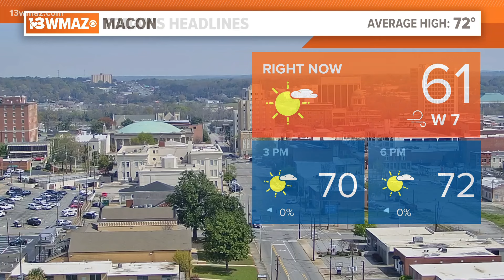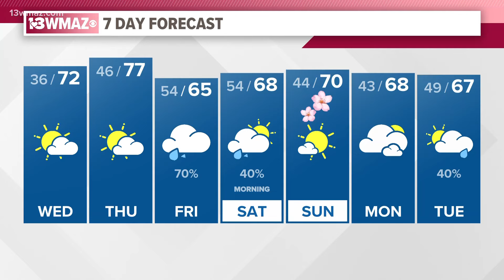Jordan's Wednesday Afternoon Forecast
Here's a look at today's forecast